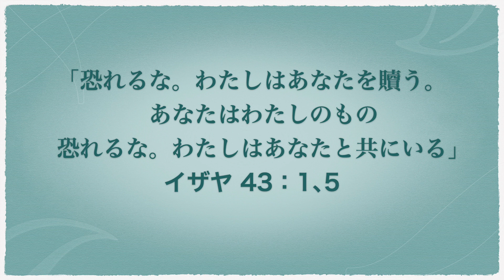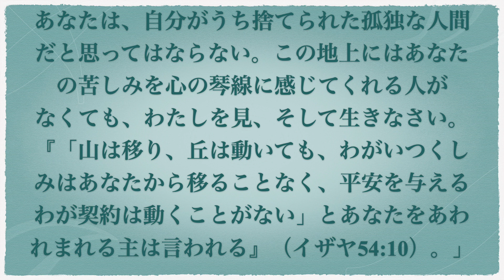7 Kaori Okazaki【私と俺と神様】